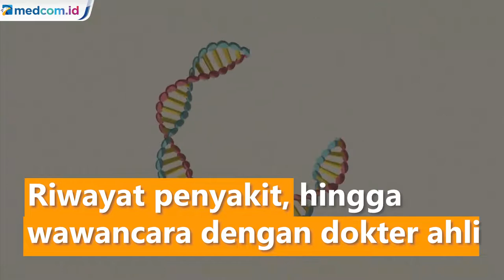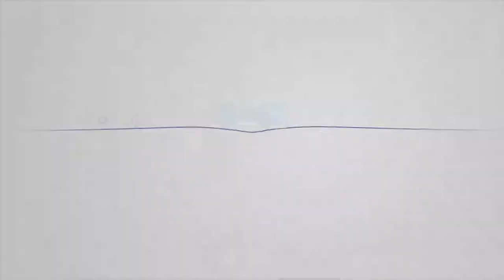Ridwan Kamil: Sudah 500 Orang Terdaftar Jadi Relawan Uji Klinis Vaksin COVID-19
Sebanyak 500 orang sudah mendaftar menjadi relawan vaksin COVID-19. Termasuk, Gubernur Jawa Barat Ridwan Kamil atau Emil. RK meminta para pimpinan lembaga daerah juga mendaftar sebagai relawan.

"Hingga kini pendaftaran relawan vaksin sudah mencapai 500 orang dari total 1.600 orang yang dibutuhkan," kata Emil melalui konferensi pers di YouTube Humas Jabar, Senin (03/08/20).

Emil mengajak warga Jawa Barat menjadi relawan vaksin COVID-19. Warga yang mau menjadi relawan harus berusia 20 tahun hingga 59 tahun dan dalam kondisi sehat.

Uji klinis vaksin covid-19 dimulai pada Selasa, 11 Agustus 2020. Tim riset Fakultas Kedokteran Universitas Padjadjaran (FK Unpad) tidak langsung menyuntikkan vaksin pada tubuh relawan.

Juru bicara tim uji klinis COVID-19 FK Unpad, Rodman Tarigan, mengatakan pihaknya akan memeriksa kesehatan para relawan pada hari pertama. Mulai pemeriksaan fisik, riwayat penyakit, hingga wawancara dengan dokter ahli.

Penyuntikan vaksin akan dilakukan tiga hari setelahnya atau 14 Agustus 2020. Setelah relawan dinyatakan bisa berpartisipasi, tim riset akan menyuntikkan vaksin SARS Cov-2 atau Plasebo berupa water for injection.

Dua minggu setelahnya, relawan akan kembali mendapatkan suntikan yang sama. Tim riset kemudian akan mengambil sampel darah para relawan. Uji klinis ini akan berjalan selama enam bulan. Jika berjalan lancar, vaksin Sinovac akan mendapat izin edar dan diproduksi massal pada 2021.

Sambil menunggu tahapan uji klinis, masyarakat diminta untuk terus mengenakan masker, menjaga jarak, dan mencuci tangan dengan sabun demi memutus rantai penularan COVID-19.